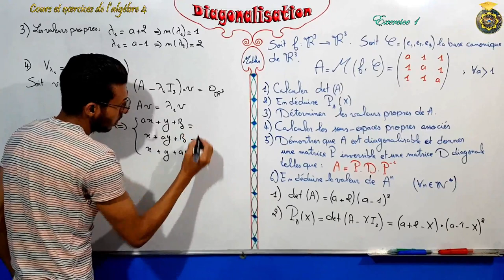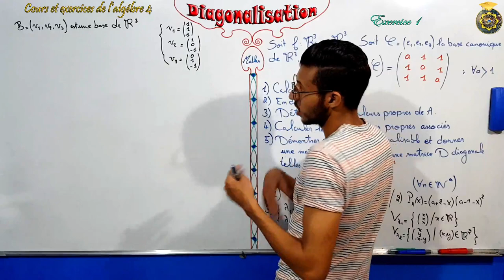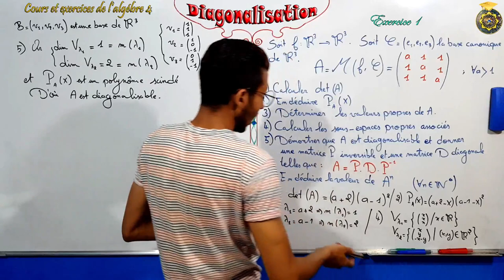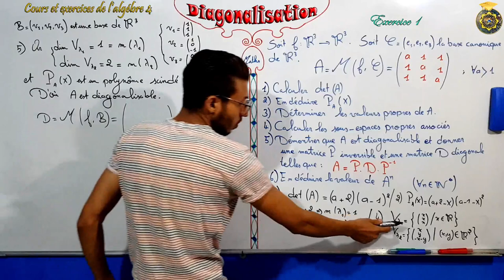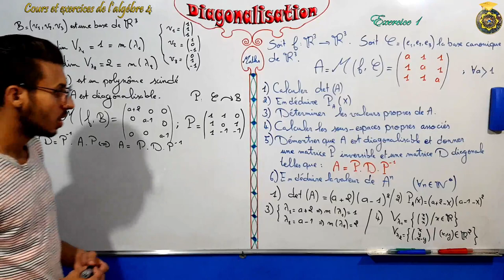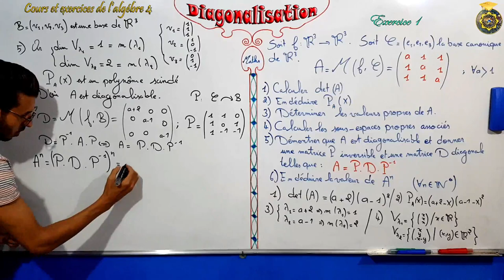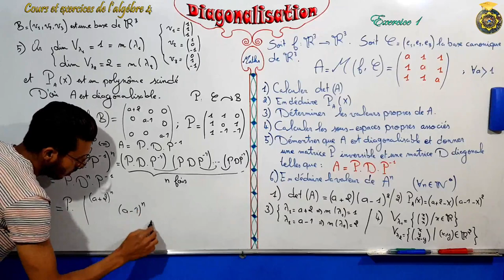Exercice 1 dans diagonalisation partie 2